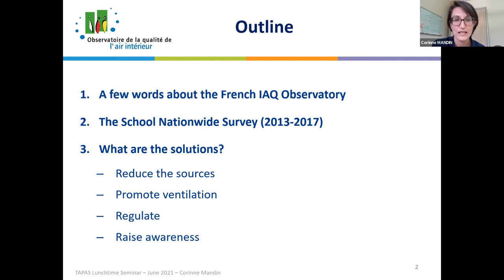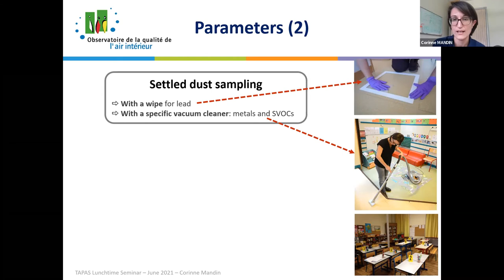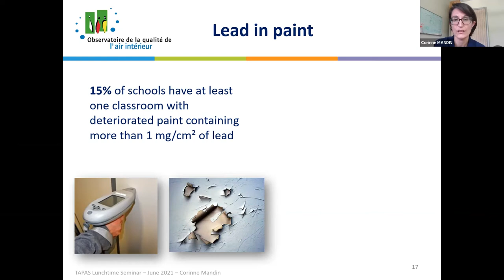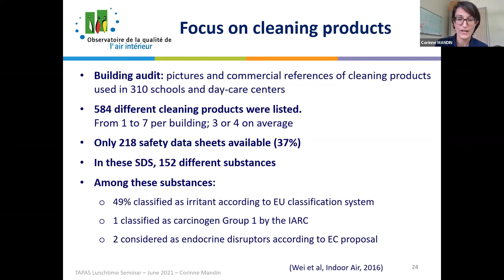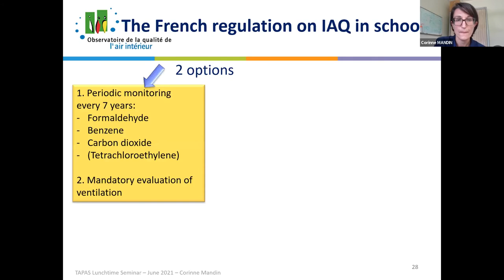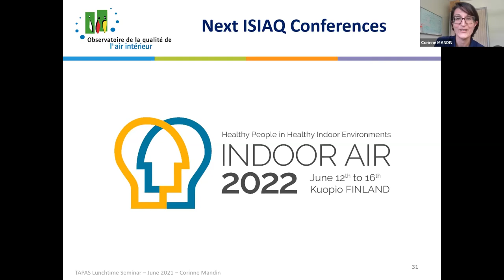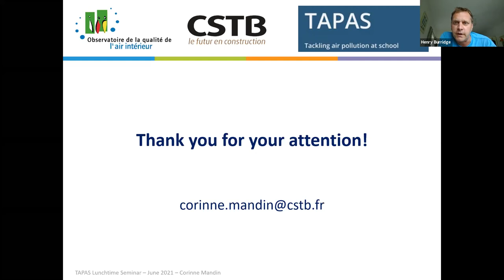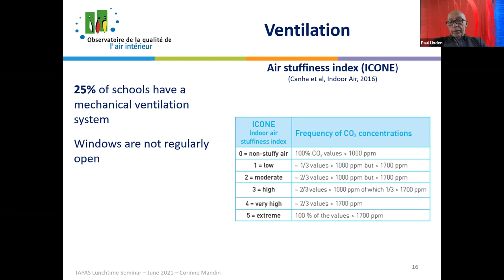Lunchtime Seminar, June 10 - Corinne Mandin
Corinne Mandin from the French scientific and technical center for building, presents on:  INDOOR AIR QUALITY IN SCHOOLS: FROM KNOWLEDGE TO ACTIONS (FEEDBACK FROM THE FRENCH IAQ OBSERVATORY). Corinne leads the French Indoor Air Quality Observatory, created by the French government in 2001 to carry out nationwide surveys on indoor air quality (IAQ) in buildings. She collaborates with the World Health Organization and the European Joint Research Center on projects related to indoor air quality. She is the current President of the International Society for Indoor Air Quality (ISIAQ).